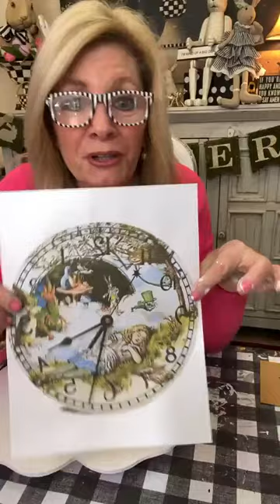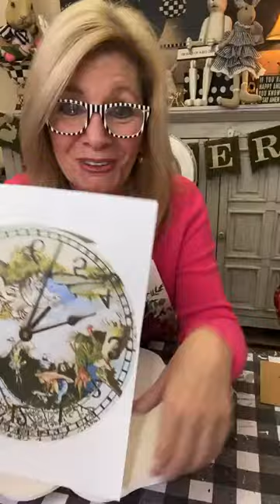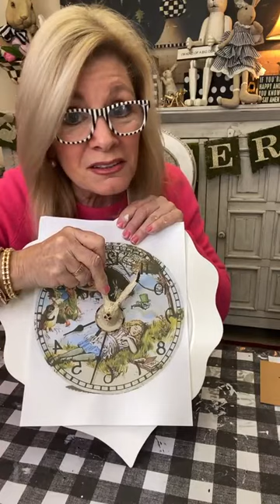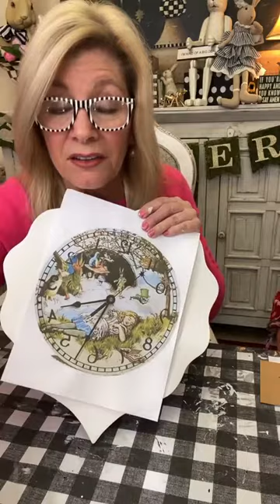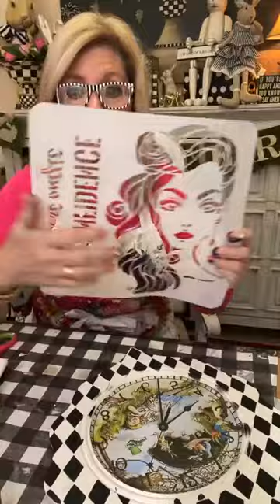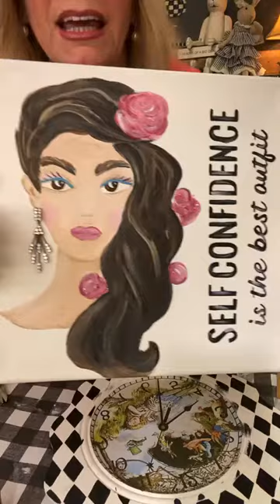Alice In Wonderland Decoupage | White Rabbit Clock | DIY Home Decor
I’m Late, I’m Late for a very important Date!!   Here is our Alice in Wonderland project!   Decoupage Clock, awesome Hare, fabulous Form Flex Compound Castings all makes for a fun design!!